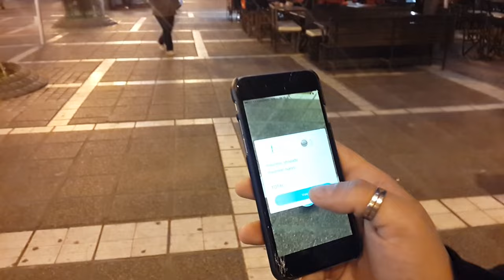Primer día de Pokémon Go en Mendoza